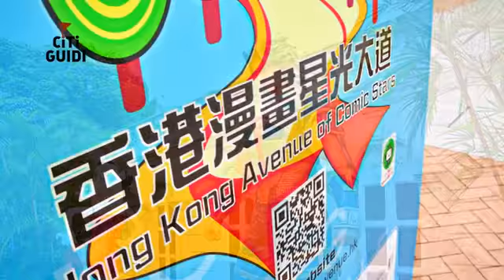[九龍] 香港漫畫星光大道 (景點)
在漫畫的領域上，一直都是由日本獨佔鰲頭，不過香港也從未缺席過。《龍虎門》裡的王小虎、《神兵玄奇》的南宮問天、《風雲》中的步驚雲，只要對香港漫畫稍有了解，這些人物都是赫赫有名。如果對於它們有興趣，那香港漫畫星光大道可是不容錯過；在這裡有著許多港漫人物的塑像，活靈活現，讓人一眼就認出來。除了上述提及，多次躍上大螢幕的「麥兜」和兒時記憶裡的「老夫子」也在行列之中，若是身為一名港漫迷，這裡可是天堂呢。